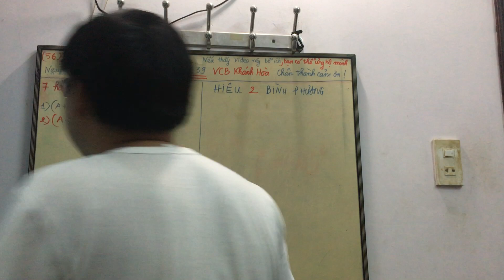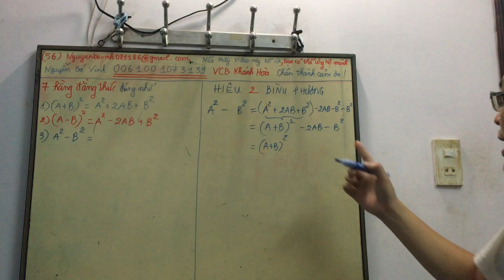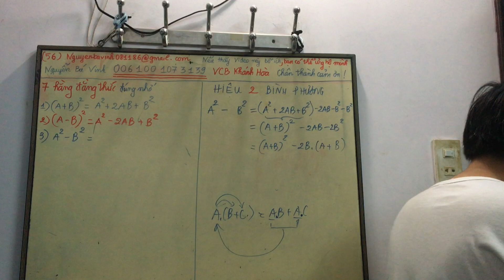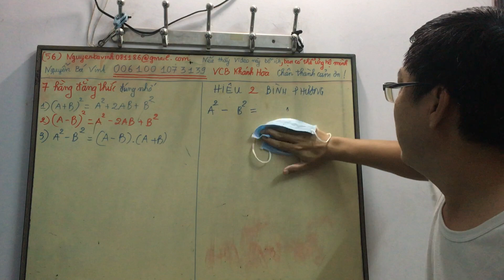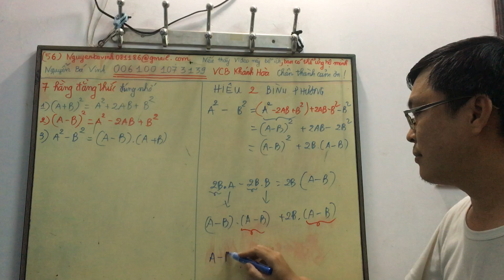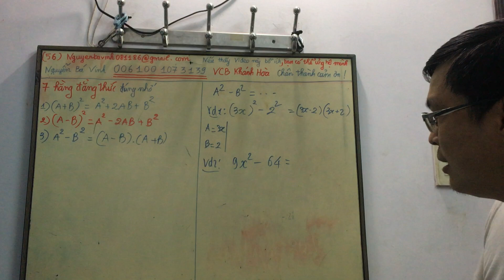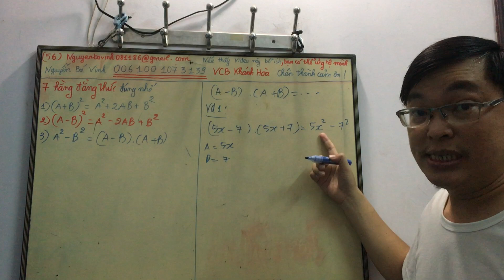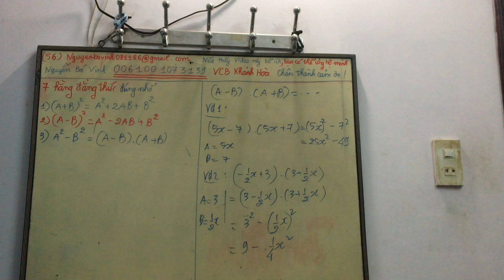04. HIỆU hai BÌNH PHƯƠNG [Chương I - Đại số 8]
7 hẳng đẳng thức - nền tảng để học tốt Đại số lớp 8.

Hy vọng video mình quay sẽ giúp ích cho các bạn.